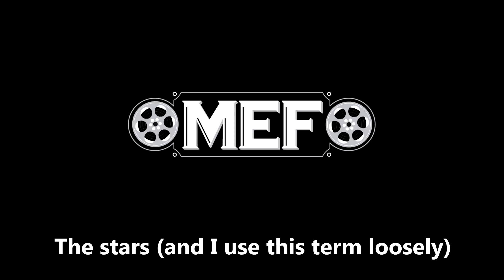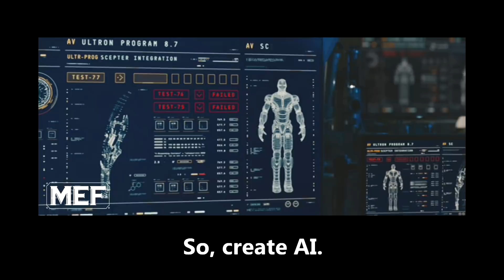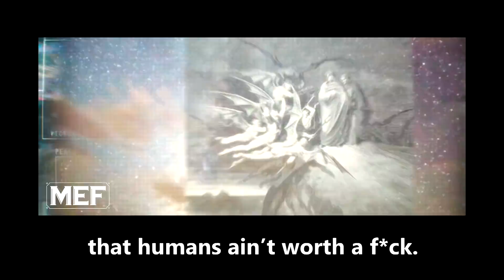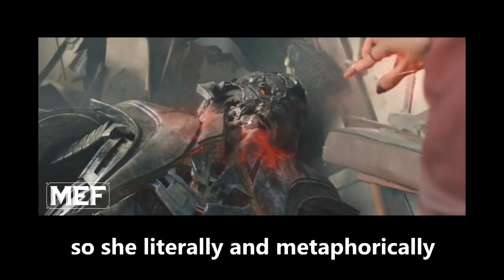Avengers: Age of Ultron Explained For Movie Snobs! (A MEF Production!)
Avengers Age of Ultron is... a magnificent, heart stopping, thrill ride that is sure to keep you on the edge of your seat!

Naw, I'm just playing. It's a steaming pile of poop. Though don't get me wrong. I still keep up with all that's happening in all the movies, and I even considered going to see Infinity War this weekend. Just for a second before I came to my senses.

Oh, and my little secret. I do love me some RD, Jr. Mama does, too.

My apologies if this sounds more like a reaction video at times than my usual explanations, but I just couldn't help my damn self. I do get some plot up in there too. Y'all know I can't help myself sometimes.

Channel is growing, but it's making almost no money because everything is getting claimed. This one didn't when I uploaded it. Maybe it won't at all. Let's hope.

But I still need your help to keep it growing...

Even $1 from several patrons ads up and helps this channel grow. Thank you for your help!